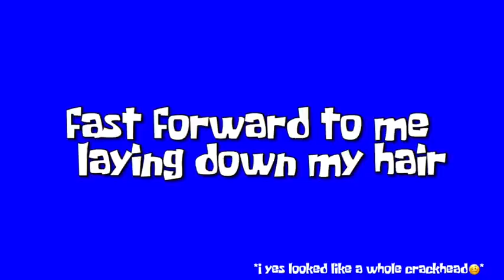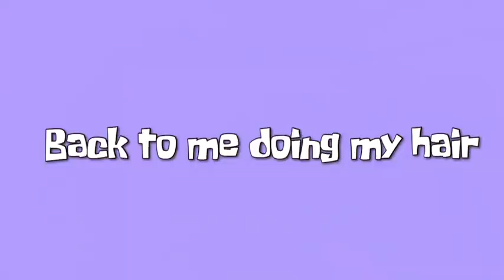SLICK BACK SPACE BUNS w/ ZIGZAG PART ON 4B/4C HAIR TUTORIAL😍//Ahyana Slay💋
heyyy y’all it’s ya girl Ahyana Slay && im back with another video ,im backkkk with another oneeeeee 🥳🤙🏾in this video i did slick back space buns w/ a zigzag part & i can’t even cap,i looked like a whole crackhead for most of this video but it’s ok, it’s for you guys soo im chillin 😭lol but anyways I love y’all & I miss y’all soo muchhhh 🥺also stay safe babes i know it’s hard being stuck in the house due to lil rona 🤣but it’s ok i know this battle is going to be solved soon just keep praying & again i luvvv uuuuu🥰❤️DONT FORGET TO SUBSCRIBE,LIKE & COMMENT what you wanna see next 💕💕thxsss for reading this & STAY BLESSED BABIEZ 🥳
Socials⬇️❣️
Follow my main : Its.ahyanaaa

EXTRA//
Butterfly clips are from amazon🦋
White clips are from Walmart or the dollar store,you can also get these from amazon💕